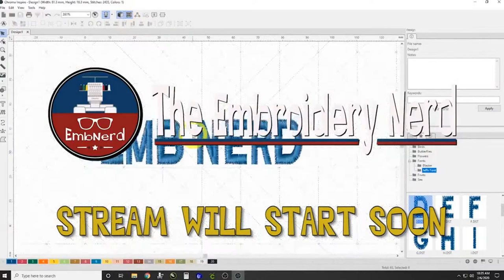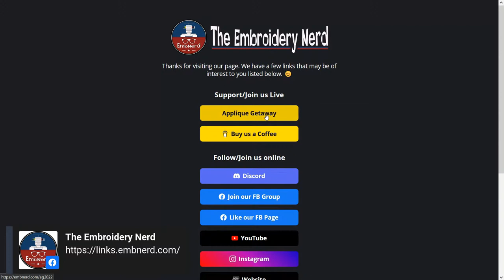The Needle Bar: Ask An Expert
Join the Nerds with their special guests Erich Campbell and DJ Anderson for a session of ASK AN EXPERT.   Bring all your embroidery and digitizing questions and ask the panel of experts!